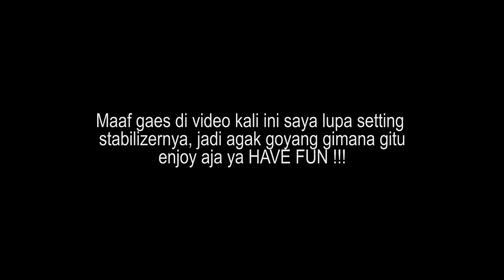DRAMA ADU TENDANGAN PENALTI DIKIRA GAMPANG !!! | BEPILIH FC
Lanjut lagi gaes vlogbola nya kali ini videonya siapa yang hebat dalam hal ambil tendangan penalti dan siapa yang buruk tendangannya, fyi ini kita main di stadion Aji Imbut Kutai Kartanegara (Ibu Kota baru Indonesia)

cekidot videonya :)

HAVE FUN !!!